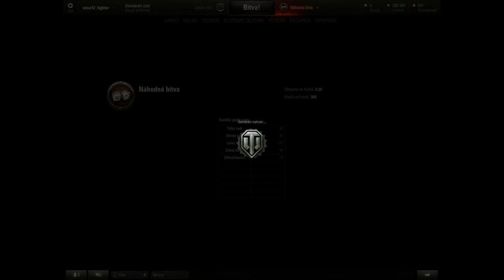Zekir učí Gora WOT | #013 HD | Zásah do munice, a je po něm.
Dnes si dáme zase pár bitek s nepřítelem.